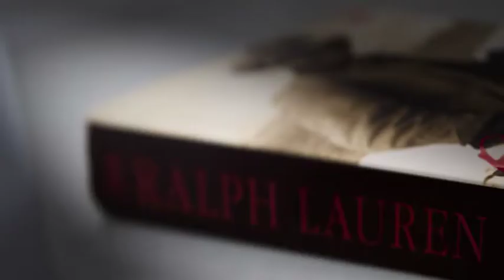Type Title Here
Type Description Here